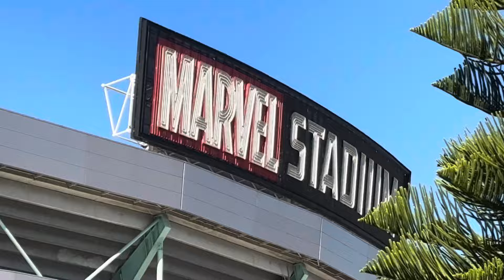CARLTON GET CROMMED!!! | CARLTON V ADELAIDE MATCHDAY VLOG